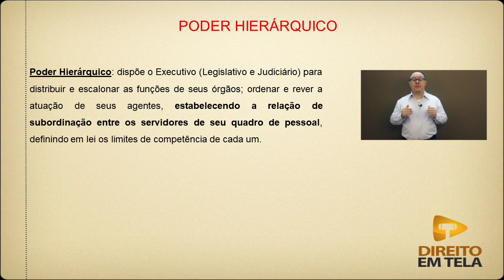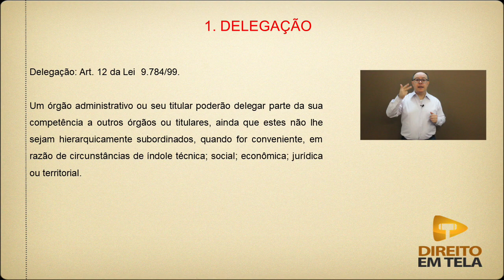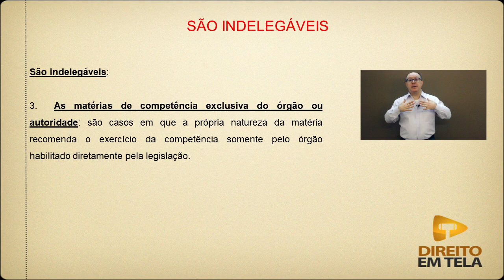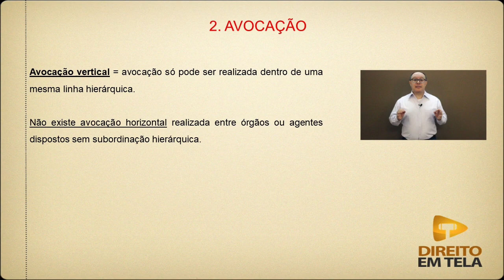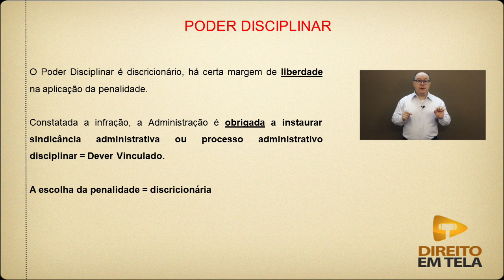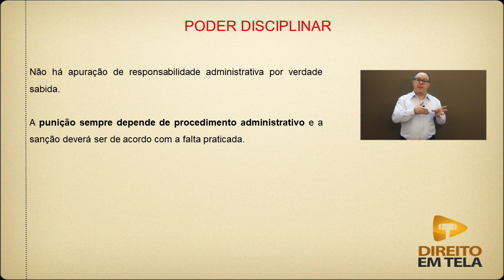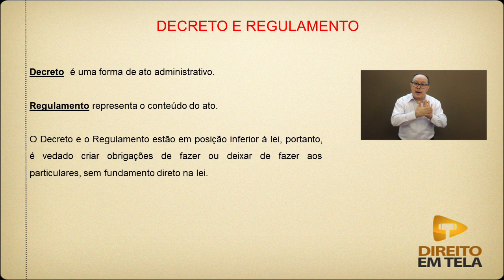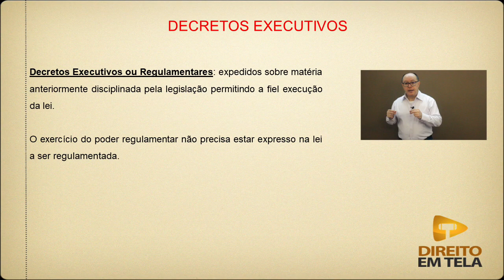Poderes da Adm. Pública - Aula 3 - Poder Hierárquico; Poder Disciplinar e Poder Normativo.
Nessa aula o prof. Hélio Tomaz de Aquino Junior ensina sobre os poderes da Administração Pública, em especial sobre os Poderes Hierárquico; Disciplinar e Normativo.